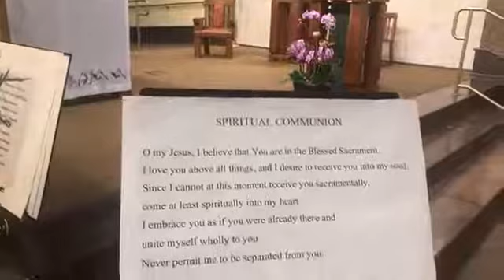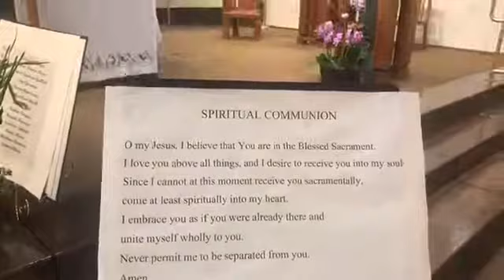Wednesday Mass - 11-4-2020